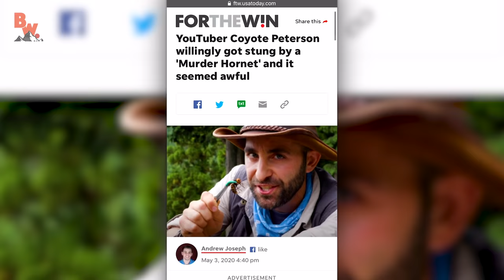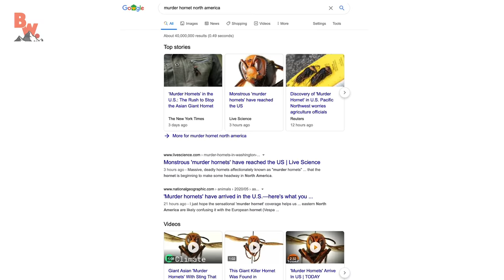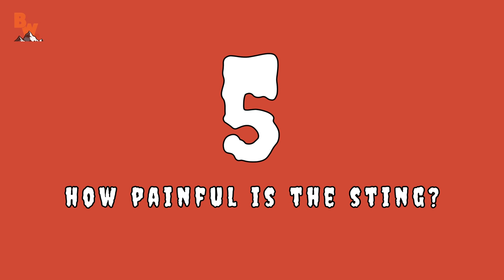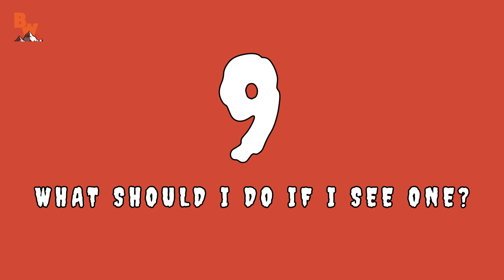MURDER HORNET MADNESS! - 10 Things You NEED to know!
On this episode, get ready to learn all about.. THE MURDER HORNET! BREAKING NEWS - "Murder Hornets are INVADING AMERICA"! ... At least, that's what we've all been hearing about with the Murder Hornet Madness in the media lately! So, what IS the truth about these so called 'Murder Hornets'?! You're about to find out! In this video, Coyote is going to break down the 10 things you NEED to know about these hornets and answer YOUR most asked questions!

Get ready to learn the truth about the MURDER HORNET MADNESS!

Breaking Trail leaves the map behind and follows the crew as they encounter a variety of wildlife in the most amazing environments on the planet!